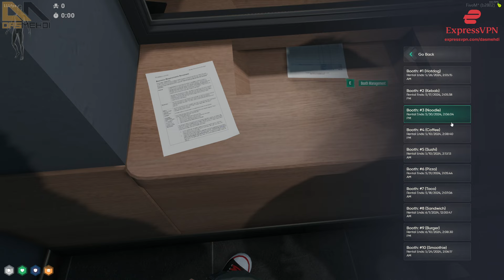Tuggz Needs a Faster "PC" Brain In Order to Get a Chance to Rent a Booth! | NoPixel RP | GTA RP | CG